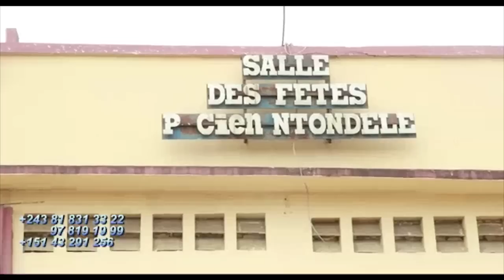Eyindi HERITIER WATA Et PAPY MBOMBA Lisolo Ya Stade De Martyrs Na Ya CASINO Ba Lié Yé 13.000 Dollard